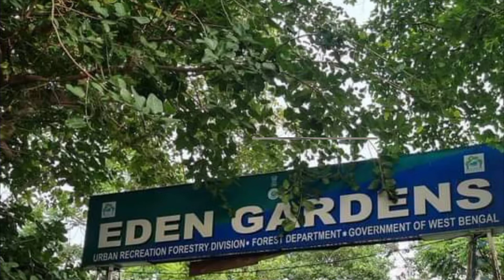Kolkata Eden Garden || কলকাতা ইডেন গার্ডেন || The Calcutta special || World of Bidhan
Kolkata Eden Garden। কলকাতা ইডেন গার্ডেন। world of Bidhan

ईडन Garden स्टेडियम
Eden Gardens Kolkata
Eden Garden Kolkata
Location full details
world of bidhan